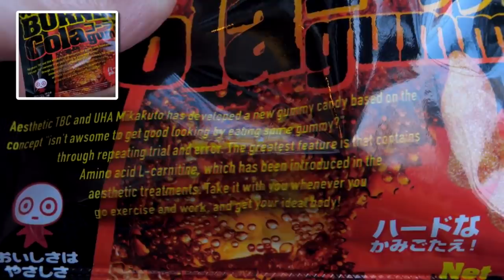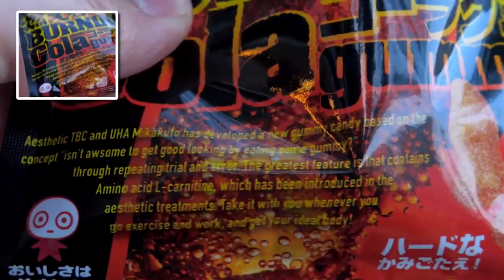Problematic Age of Consent in Japan is having the world worried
What is the legal age to have sex in Japan? What protection is there for minors in a country, where underage idol girls pose in bikinis on posters? This and more we will talk about on Ask Japanese.

HOW ABOUT THIS VIDEO?